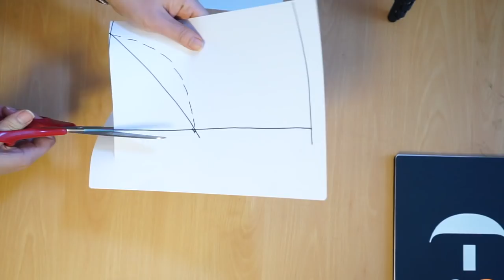바지 주머니달기 튜토리얼 (Feat: ☕️커피와 수다)DIY trouser pocket | 제리의옷장 Jerry's Closet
안녕하세요, 제리의옷장에 오신걸 환영합니다. 🎉 오늘은 뭘 만들까 행복한 고민을 하다가, 요청해 주신 바지 주머니 달기 튜토리얼 영상을 만들었습니다. 봄이라 그런지 커피마시면서 폭풍수다를 떨었네요.;; 주머니 만들기 방법은 다양하겠지만 저는 이렇게 만드는 게 편하더라고요. 여러분과 공유합니당~🍓🍓

DIY의 부흥을 꿈꾸며~!!! 호잇

🛑 블로그와 facebook에 더 많은 정보를 확인 할수 있어요.
    "제리의DIY놀이"로 검색하세요~!📶

음악 🎵

감사합니다~!😍